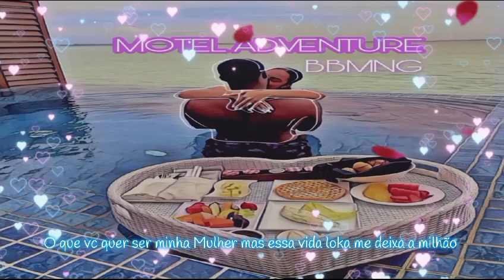Bbm Ng Motel Adventure Prod Djonah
Ep Motel Adventure

Música Motel Adventure